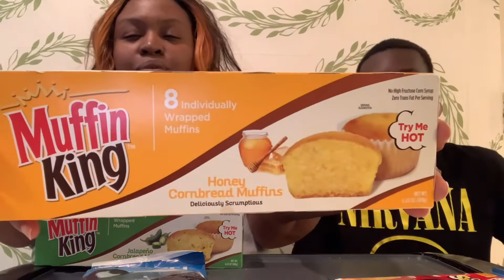TRYING WEIRD SNACKS | WEIRD FOODS | REVIEW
HELLO EVERYONE THIS IS VIBIN WIT ENJ ❤️

IF U LIKE MUKBANGS, CHALLENGES, MUKPRANKS, FAMILY FUN, VLOGS, CHATS, LAUGHTER, ENTERTAINMENT, MARRIAGE TALKS, COOKING VIDEOS ETC.

THAN YOUR ON THE RIGHT CHANNEL❤

$VIBINWITENJ

P.O.BOX 189 STUART FLORIDA 34995

ITS.BARBIEKYLA CHANNEL ❤

CHATTA BOO NATION ❤️

BLESSED BY WHOODA ❤️

BE BLESSED AN STAY PROSPEROUS ❤